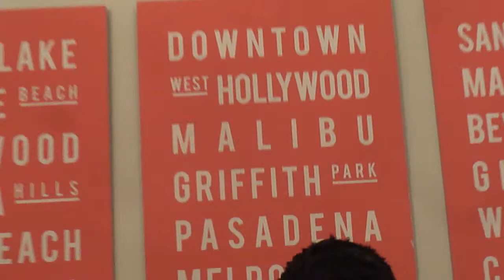RICKY GORDON HOLLYWOOD RICKY IN AGOURA 6/1/2017